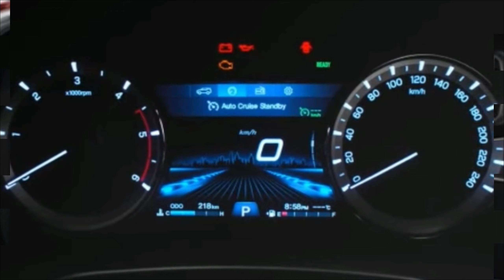2021 Mahindra Next-Gen Scorpio Specifications Features || Upcoming next- Gen Scorpio Price Launch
2021 Mahindra Next-Gen Scorpio Specifications Features || Upcoming next- Gen Scorpio Price Launch
Next-GenScorpioReview